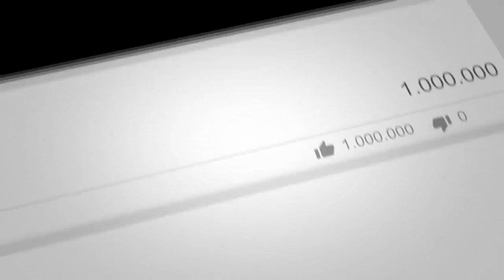نبیل مغز متـ.فـ.ـکر افغانستان را به یکباره گی زمین گیر